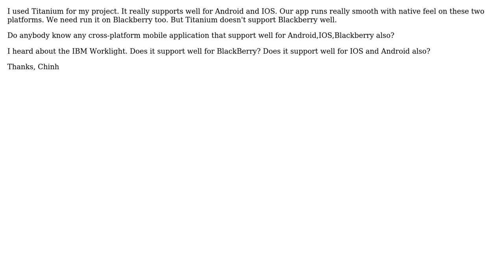Which cross-platform mobile application support well for Blackberry?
With thanks & praise to God, and with thanks to the many people who have made this project possible! | Content (except music & images) licensed under CC BY-SA | Music | Images & others | With thanks to user Idan Adar user Chinh Ngo and the Stack Exchange Network Trademarks are property of their respective owners. You are responsible for your own actions.